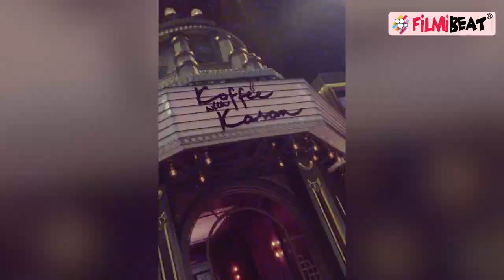Koffee with Karan 7: Aamir Khan ने Karan Johar को किया बुरी तरह TROLL, Karan को आई Kangana याद!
Koffee with Karan 7: Aamir Khan Brutally TROLLED Karan Johar in his own Show. In the 5th Episode of Koffee with Karan 7, Kareena kapoor Khan and Aamir Khan are coming to have some fun chat with Karan johar. Here, Karan Johar Gets TROLLED for his parties and films by  Aamir Khan. check out Kareena and Aamir's Shocking Revelation on Koffee with Karan 7. watch video to know more